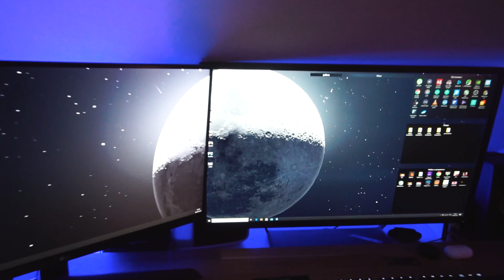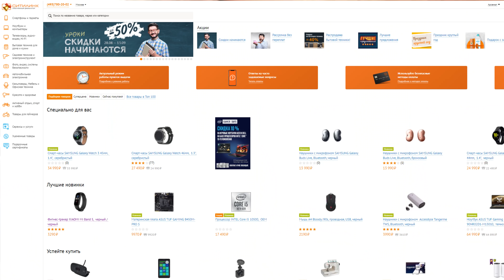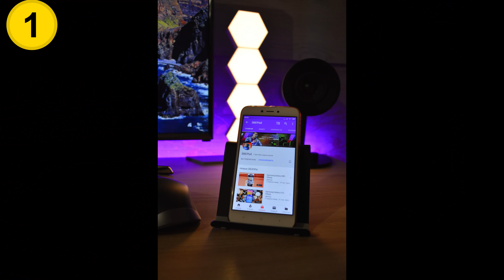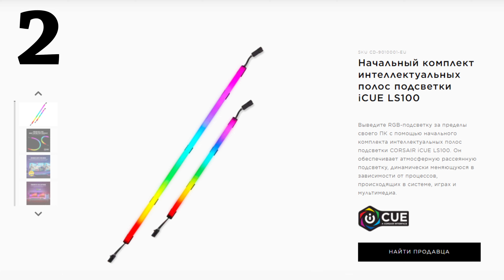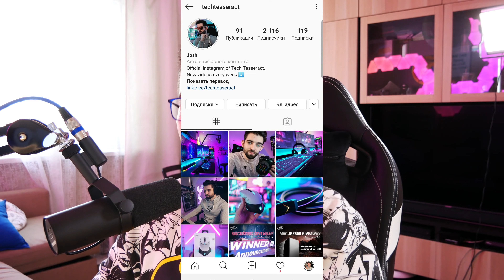Битва рабочих столов №22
Это Битва рабочих столов! Добро пожаловать.